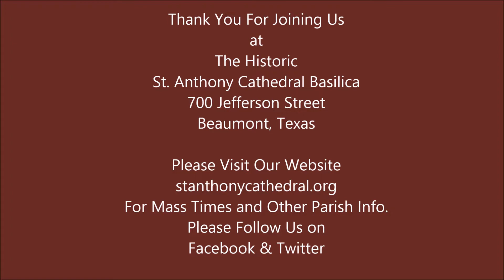4-1-18 12 Noon Solemn Easter Mass